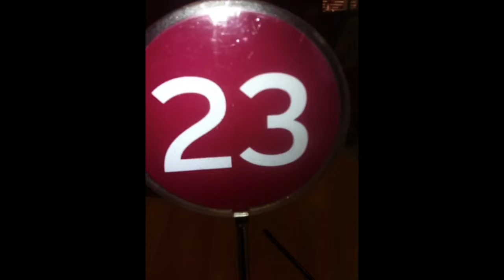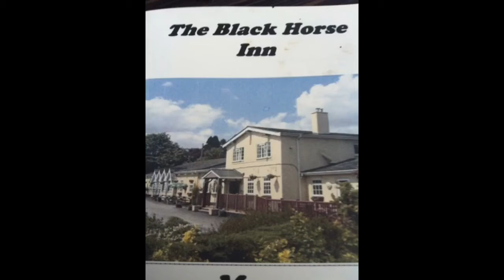Pics of the day my photography website is up